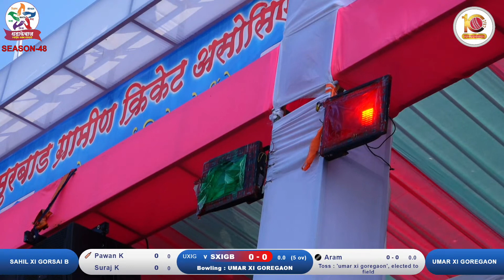ARAM BUBERE TRIPLE WICKET MAIDEN OVER AGAINST GORSAI B AT DHADAKEBAAZ CHASAHAK 2022 VADAVLI